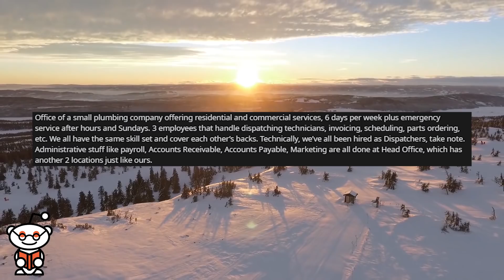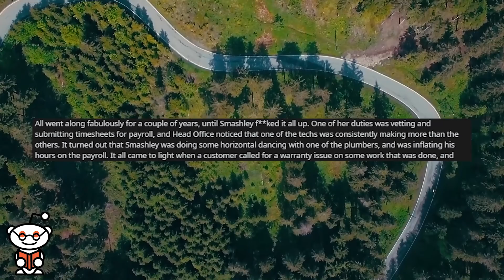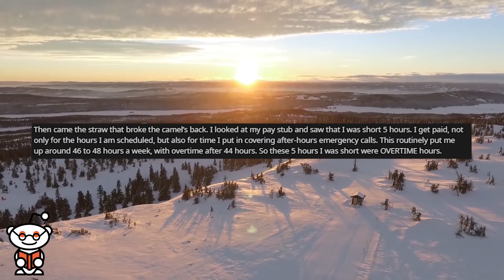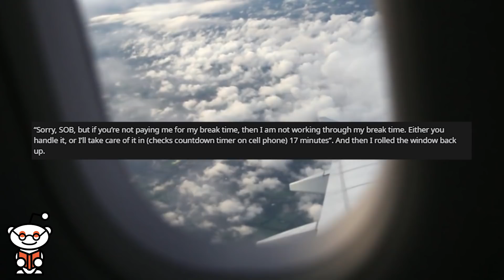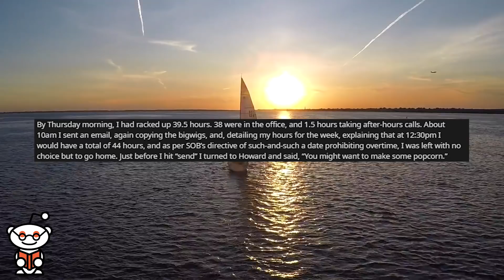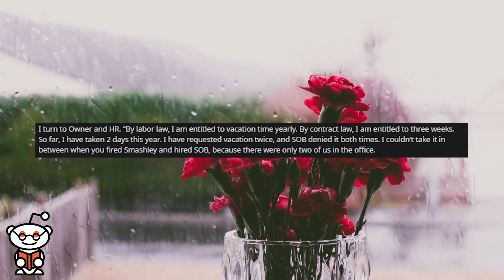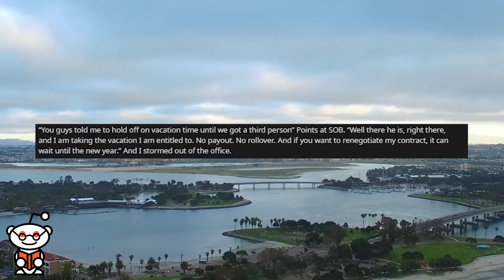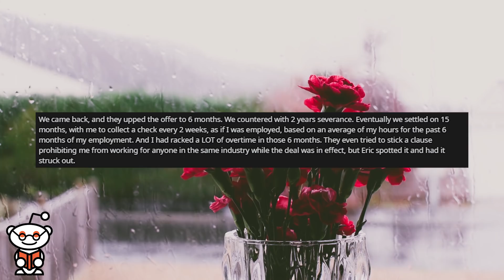r/maliciouscompliance - Fire Me Anytime: A Pro Revenge Story (MaliciousCompliance)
Storytime Reddit Stories Here’s a way I used malicious compliance to get paid for doing nothing for the next year, while dedicating my efforts to the success of the competitors of the people who are paying me.